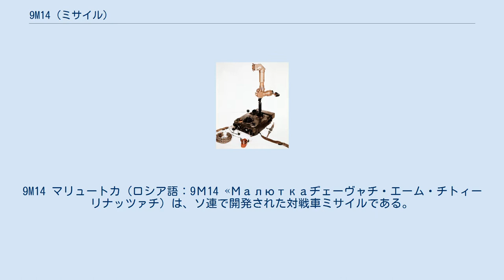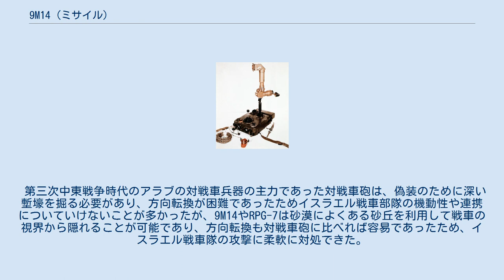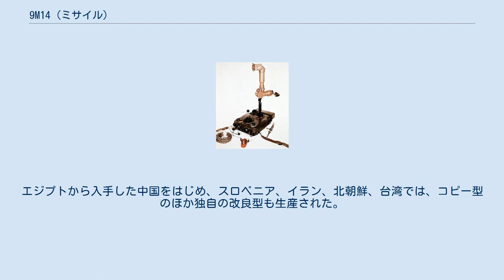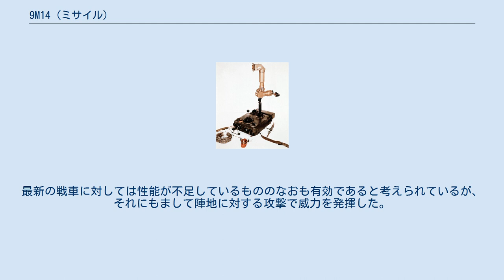9M14 (ミサイル)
ソ連・ロシアの対戦車ミサイル
9M14 マリュートカ（ロシア語：9М14 «Малюткаヂェーヴャチ・エーム・チトィーリナッツァチ）は、ソ連で開発された対戦車ミサイルである。
北大西洋条約機構（NATO）の使用したNATOコードネームでは、AT-3 サガー（Sagger：匣鉢の意）と呼ばれた。
 誘導装置などを含むシステム全体の名称は、9K11（9К11ヂェーヴャチ・カー・アジンナッツァッチ）である。
 とても小型なミサイルであり、"マリュートカ"（малютка）（ロシア語で「赤ちゃん、ちびっ子、ちいさなもの」の意）、という愛称がついている。
 対戦車ミサイルの第1世代にあたり、射手が照準器を覗きながらジョイスティックで有線誘導するタイプである。
基本型は成形炸薬（HEAT）弾頭を装備し、400mmの均質圧延鋼装甲板を貫通することが可能である。
基本型は歩兵の対戦車ミサイル班向け装備であり、BMP-1歩兵戦闘車やBMD-1空挺戦闘車、BRDM-2などの装甲偵察車両にも搭載可能である。
また、ランチャーを介してMi-2、Mi-8、Mi-24Dなど、各種ヘリコプターにも搭載された。
 9M14 マリュートカは、歩兵が携行する際には9P111運搬ケースを使用する。
このケースはグラスファイバー製で、スーツケースのような形状をしており、ミサイルは翼を折り畳み、弾頭を外した状態で格納する。
 発射準備時には人間の手でケースからミサイルを取り出し、翼を展開して弾頭を取り付けたのちにミサイル後端部に誘導信号伝達用の細い三本線をよった導線を取り付ける。
ケースは上面に発射レールを取り付けることでミサイルランチャーとしても使用されるが、発射直後に地面や障害物にぶつかるのを防ぐためにやや仰角をつけた状態で打ち出されるので、発射地点から500-800m以内では誘導ができない。
 ミサイルの誘導は9S415誘導装置のジョイスティックを操作することで行われる。
誘導装置はミサイルランチャーから最大15m離れた場所に設置される。
ミサイルの最大射程は3,000mであり、1,000m以内の標的を狙う場合は肉眼照準でも構わないが、それ以上の距離の標的を狙う場合は9S415誘導装置に取り付けられた倍率8倍の9Sh16潜望鏡型照準鏡を使用する必要があった。
 9Sh16照準器を装着した、9S415誘導装置 9K11 システムの欠点の一つには、特に近距離におけるミサイルの左右の射程範囲の狭さがあげられる。
最大射程3kmでは射角はランチャーの左右中心線から左右45°にまで達するが、1,500mでは左右500mずつにまで射角が狭まり、500mでは左右50mにまで射角が狭まる。
さらに、9K11 システムではランチャーと照準器が別々に分離されているため、想定外の方角から現れた敵に対処するためには、照準器だけでなくランチャーも別の人間が方角を合わせる必要があった（後の世代のSACLOS誘導方式やセミアクティブ・レーザーホーミング式の対戦車ミサイルでは照準器ユニットにミサイルチューブを取り付けて擬似的に一つのユニットにまとめており、発射前に同時に左右に旋回できるようにすることで解決している）。
 この他にも、命中率の低さやミサイルの飛翔速度が低い（初期型では、最大射程の3,000mまで飛翔するのに30秒もかかる）ために、標的の戦車が何らかの対処（丘や建物、森林などの障害物の陰に退避する、煙幕を張って戦車もしくは飛翔するミサイルを射手の目から隠す、ミサイルが発射されたと思われるおおよその方角に向けて主砲や機関銃を撃って射手の誘導操作を妨げる、など）を行う時間的余裕を与えてしまうなどの欠点も指摘されているが、これらはMCLOS誘導方式を採用したほかの第1世代型対戦車ミサイルに共通するものである。
 このため、改良型の9M14P型からは誘導方式をMCLOSからSACLOSに改め、より高速で飛翔可能なようにもっと強力なロケットモーターを搭載するようになった。
 現在では旧式化しているが、途上国では使用され続けており、コピー生産もされている。
 9K11 システムは、BTRを装備した自動車化狙撃兵大隊の対戦車小隊に配備される。
同小隊は2個分隊で編成され、1個分隊は2個班で構成される。
また、9M14 マリュートカの最小射程（500-800m）よりも内側に入り込んだ敵の装甲戦闘車両を撃破するために、各対戦車班...